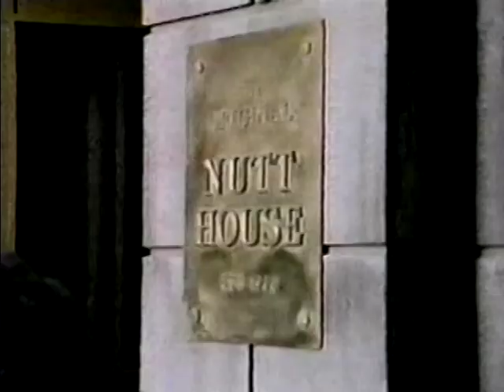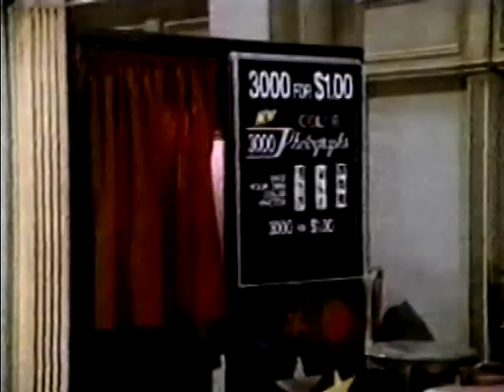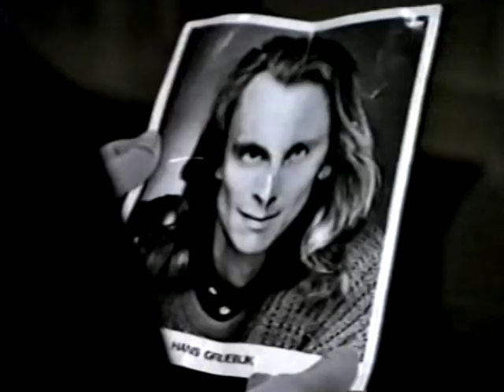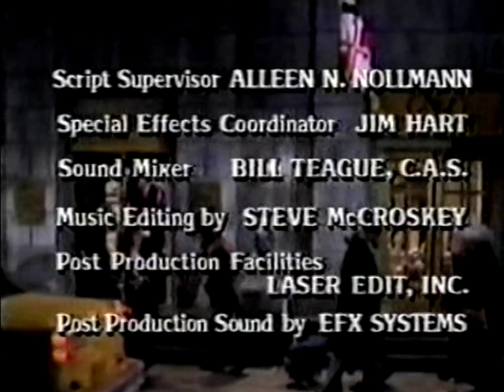THE NUTT HOUSE (1989) Ep. 3 "A Frick Called Wanda" Cloris Leachman, Harvey Korman, Brian McNamara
Co-Starring Molly Hagan, Gregory Itzin, Mark Blankfield.
A jealous Ms. Frick investigates when a young woman develops a crush on Reginald, only to learn that the woman is in cahoots with an infamous criminal and master of disguise. Created by Mel Brooks and Alan Spencer. Guest Stars Beth Broderick, Michael Harris, Jim O'Doherty.
                                         _Episode 2 is unavailable._